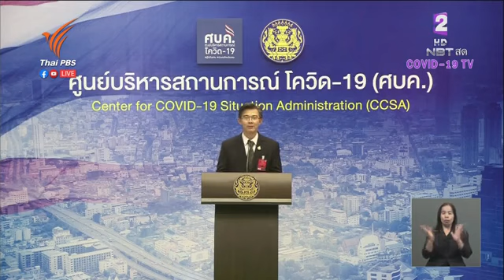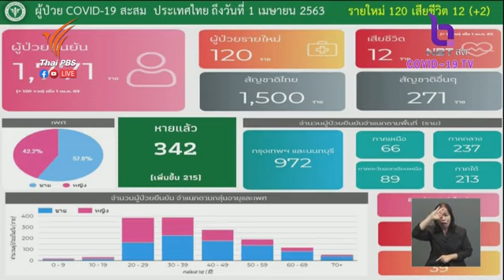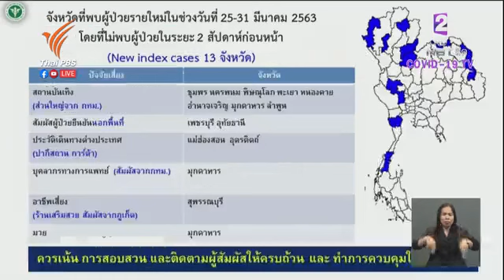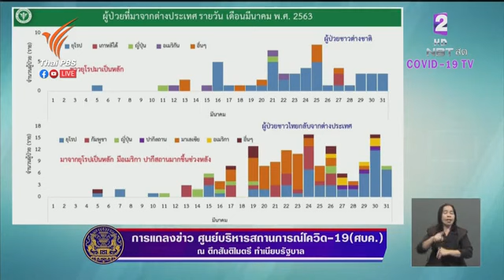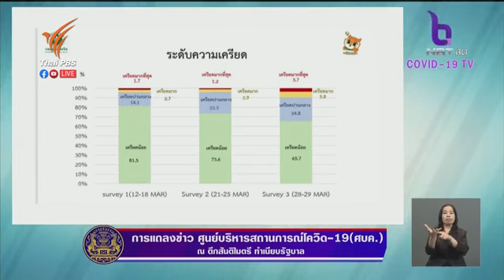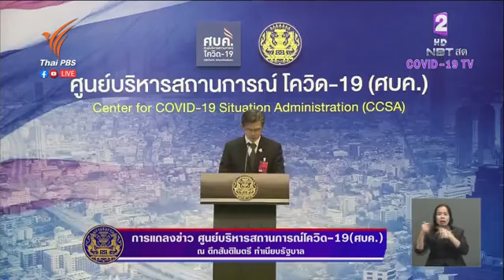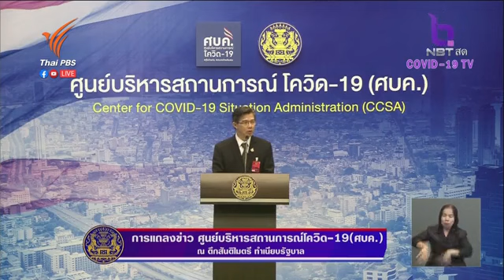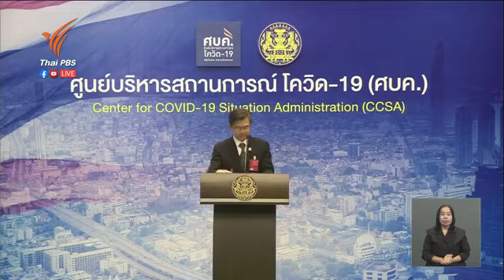แถลงข่าวศูนย์บริหารสถานการณ์การแพร่ระบาดของโรคติดเชื้อไวรัสโคโรนา 2019 1 เมษายน 2563 ช่วงที่ 1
การแถลงข่าวของศูนย์บริหารสถานการณ์การแพร่ระบาดของโรคติดเชื้อไวรัสโคโรนา 2019 (โควิด-19)  ณ โถงกลาง ตึกสันติไมตรี ทำเนียบรัฐบาล วันที่ 1 เมษายน 2563